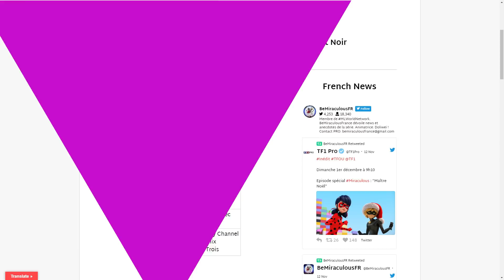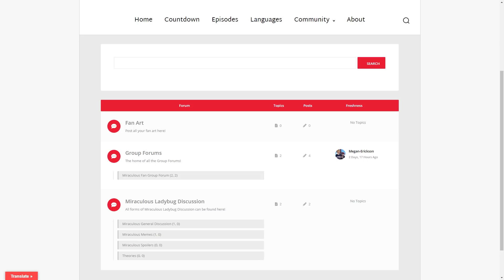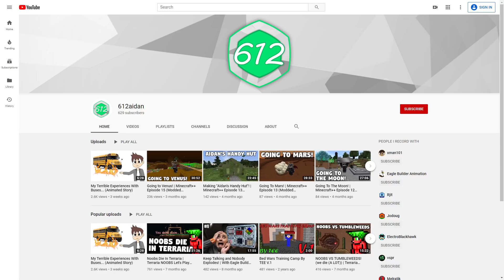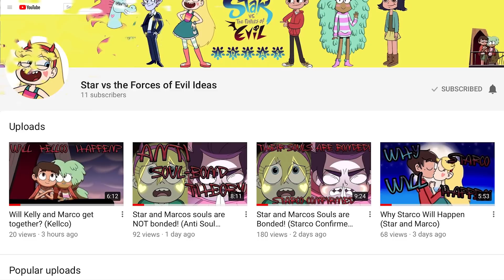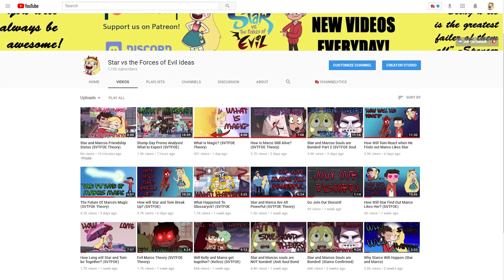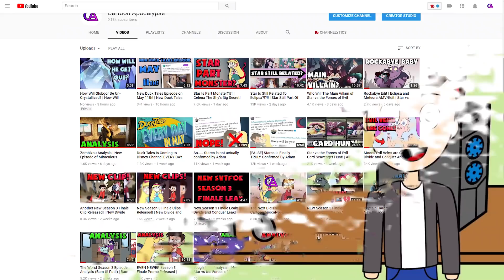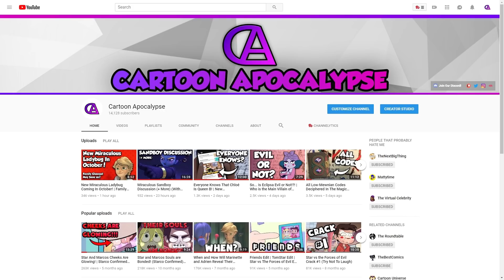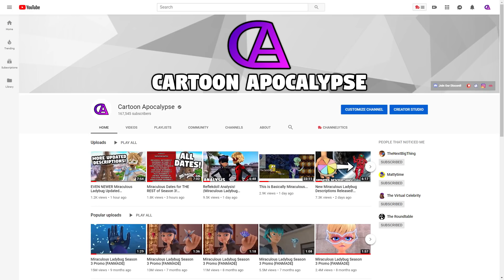Two Years Ago Today...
This video is made for a General Audience. The channel is 2 years ago today! Thanks so much to everyone who has made this possible!